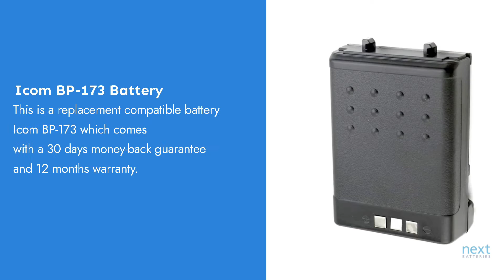Icom BP-173 Battery